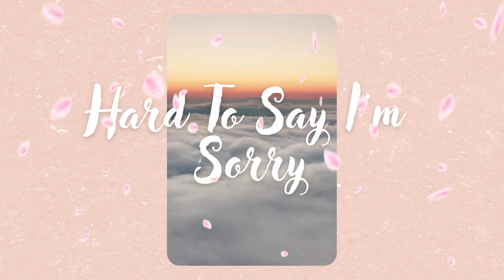Hard To Say I'm Sorry - Nana Sarasvati Cover (Popularized by Chicago)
"Hard to Say I'm Sorry" is a song by the American rock band Chicago, released in 1982. The song was written by band member Peter Cetera, David Foster, and Robert Lamm, and produced by David Foster. It was the lead single from the band's album "Chicago 16" and reached #1 on the Billboard Hot 100 chart in the United States, as well as #5 on the Adult Contemporary chart. The song features a more pop-oriented sound than some of Chicago's previous work and was a commercial success for the band. It is considered one of their most popular and recognizable songs.